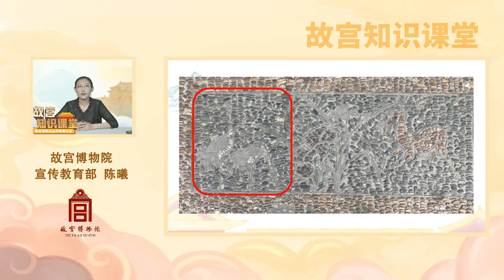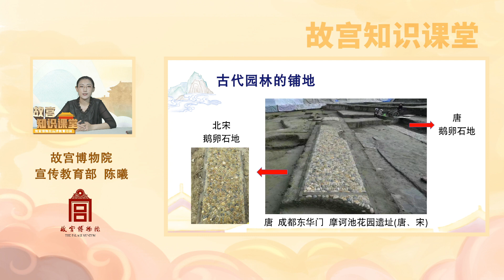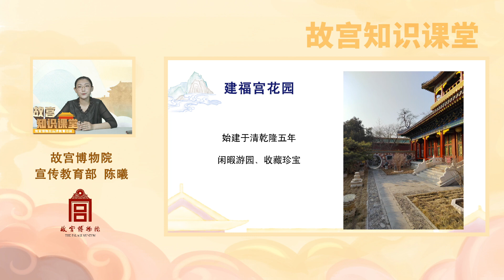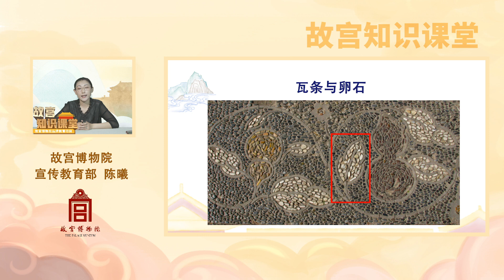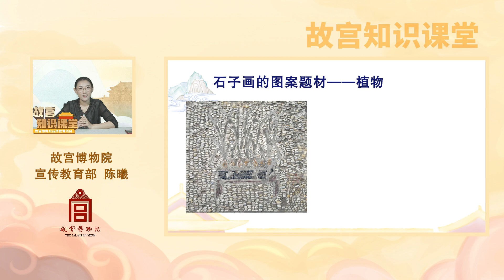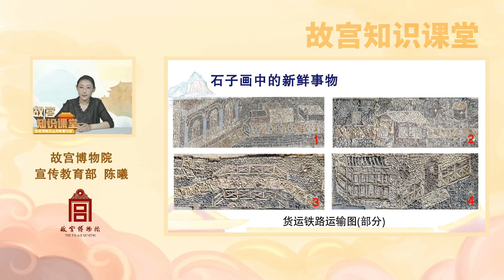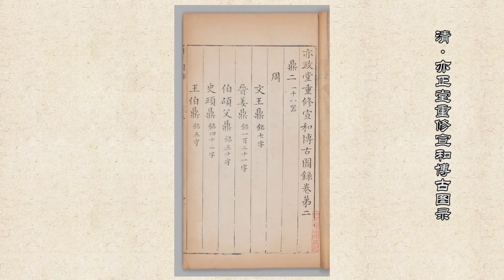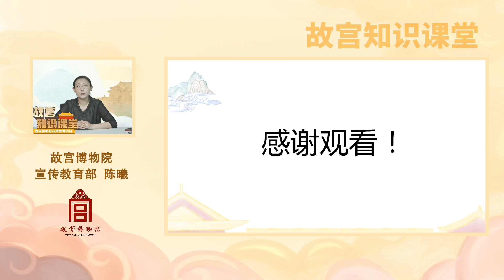去了故宫这么多次居然没注意到这个 脚下一石一砾都是宝藏【故宫公开课·紫禁城的石子路】| 故宫600年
本期节目主要内容：
在紫禁城中，哪里可以看到石子路？路面上都有什么图案？这些图案又蕴含了哪些吉祥寓意？紫禁城中的石子路图案里还有现代的交通工具？故宫博物院宣传教育部的陈曦为你解读。